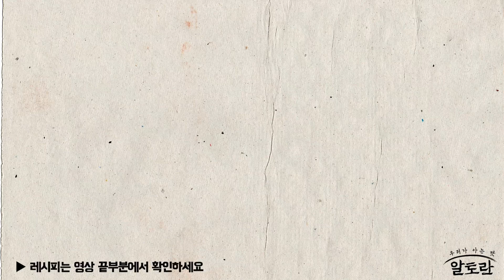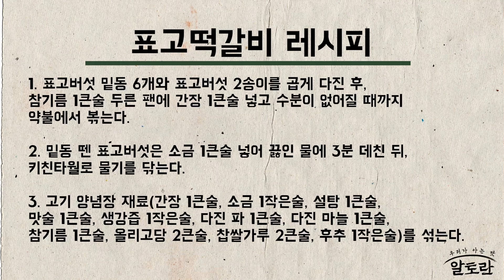표고떡갈비 (양재중 레시피) 알토란 MBN 230312 방송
알토란 428회 표고떡갈비 (양재중 레시피)

[표고떡갈비 재료]

*기본 재료 : 간 소고기 150g, 간 돼지고기 100g, 표고버섯 8송이, 밀가루 2큰술, 참기름 2큰술, 간장 1큰술, 소금 1큰술

*고기 양념 재료 : 간장 1큰술, 소금 1작은술, 설탕 1큰술, 맛술 1큰술, 생강즙 1작은술, 다진 파 1큰술, 다진 마늘 1큰술, 참기름 2큰술, 올리고당 2큰술, 찹쌀가루 2큰술, 후추 1작은술

*소스 재료 : 간장 2큰술, 올리고당 2큰술, 맛술 2큰술, 참기름 1큰술

[표고떡갈비 만들기]

1. 표고버섯 밑동 6개와 표고버섯 2송이를 곱게 다진 후, 참기름 1큰술 두른 팬에 간장 1큰술 넣고 수분이 없어질 때까지 약불에서 볶는다.

2. 밑동 뗀 표고버섯은 소금 1큰술 넣어 끓인 물에 3분 데친 뒤, 키친타월로 물기를 닦는다.

4. 간 소고기 & 돼지고기는 키친타월로 핏물을 제거해 곱게 다지고, 볶아둔 표고버섯과 양념장을 섞은 후 충분히 치댄다.

5. 데친 표고버섯의 안쪽에 밀가루를 바르고, 고기 반죽 붙인 뒤, 참기름 1큰술 두른 팬에 올려 센불에서 노르스름해질 때까지 굽고,
뚜껑 닫아 약불에서 10분 더 익힌다.

6. 뚜껑 열고, 양념장(간장 2큰술, 올리고당 2큰술, 맛술 2큰술)을 넣어 조리다가 참기름을 두르고 접시에 담아 남은 소스를 끼얹어 마무리한다.